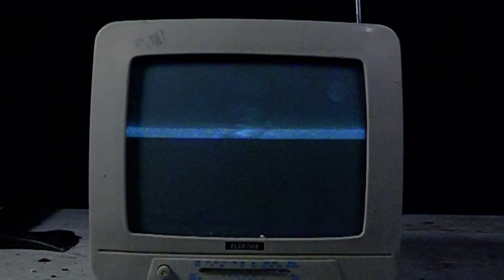Китайская Блютус Колонка!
Поддержи мой канал! Скачивай Vikings: War of Clans и получи 200 💰голды и 🏥 бесплатный щит: